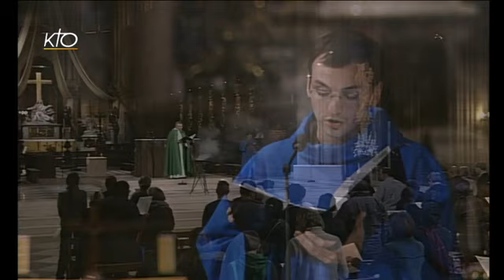Vêpres du 30 octobre 2013